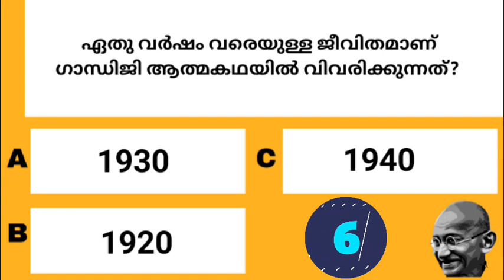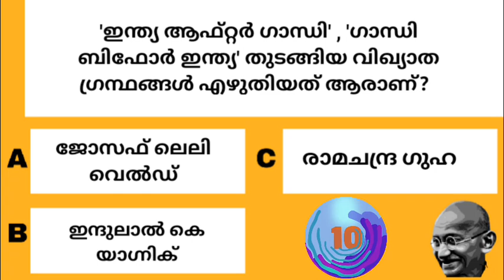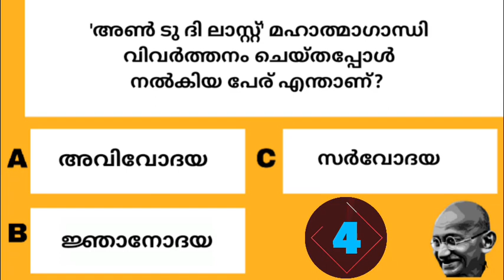GANDHI QUIZ 2021/ GANDHI QUIZ IN MALAYALAM 2021 | ഗാന്ധി ക്വിസ് GANDHI QUIZ QUESTIONS MALAYALAM 2021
Gandhi quiz malayalam in 2021, gandhi quiz malayalam,gandhi quiz questions and answers,gandhi quiz 2021,big q